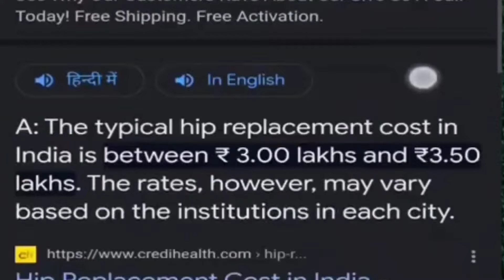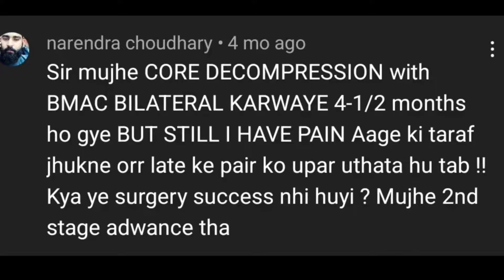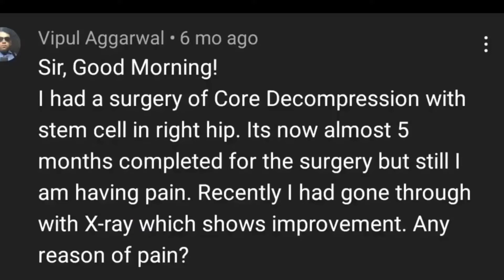AVN Treatment Cost | इससे कम कहीं नही | AVN Treatment cost Correct information | Dr.Amit Bharti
OUR AVN HOSPITAL ADDRESS :-
Sushrut Ayurved Darshan, Opp to Ashirwad Jeweller BFIT
Road, Sudhowala, Dehradun, Uttarakhand 248015
Any Queries:- 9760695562 ( Call only 10:30AM To 6:00
PM )